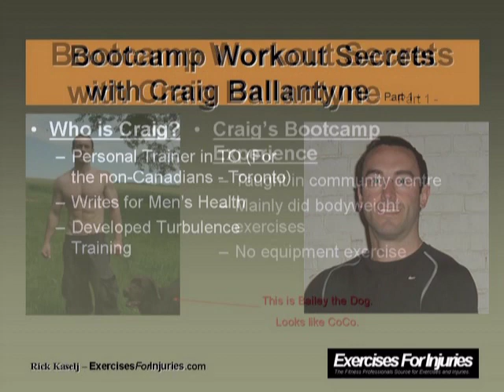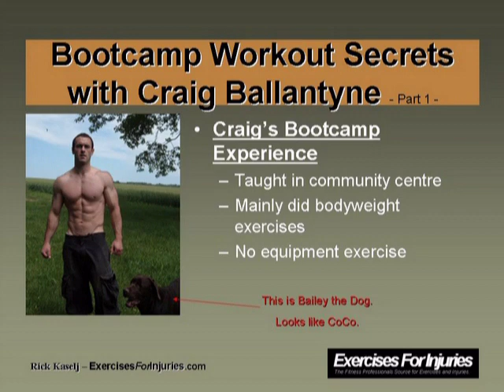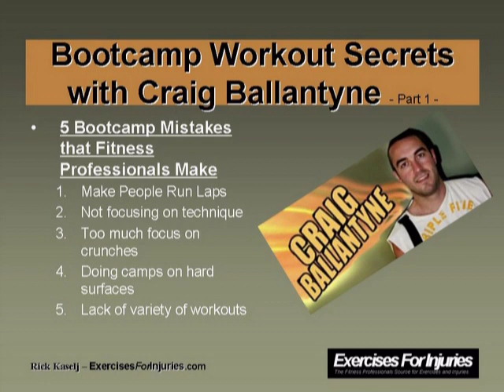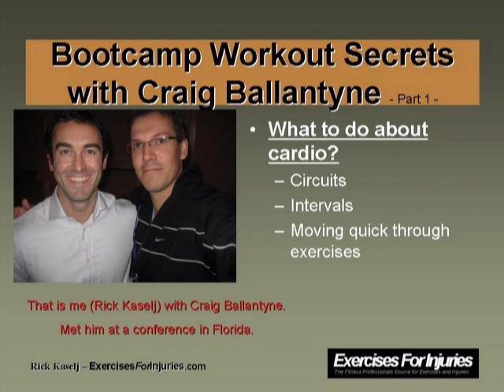5 Bootcamp Mistakes Fitness Professionals Make - Part 1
I got an interview for you with Craig Ballantyne.

Craig shares his bootcamp workout secrets.

Few of the Highlights from the Interview:

- Lets us know who Craig Ballantyne is!
- Shares his experience leading bootcamps
- Reveals the 5 Bootcamp Mistakes Fitness Professionals Make
- What to do about cardio in your bootcamp?

If you are looking for another great post on bootcamps and lower back pain exercise, check this one out as well